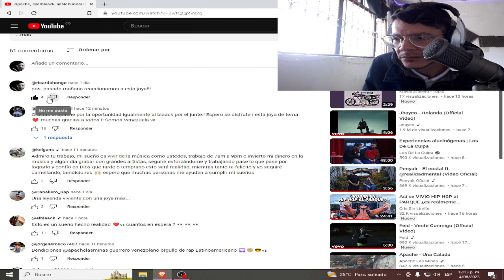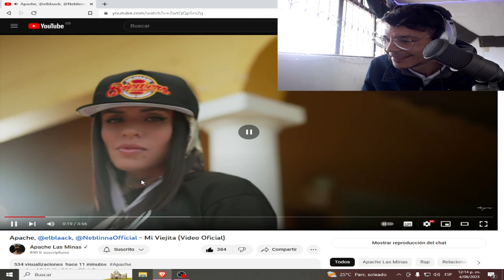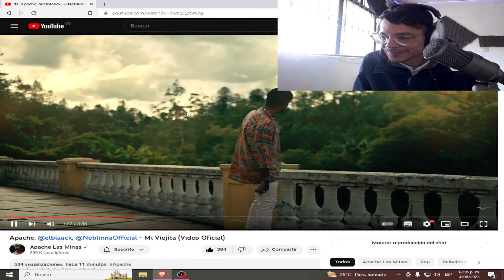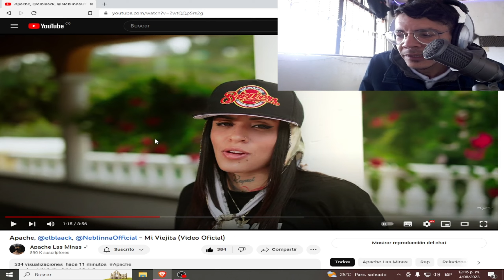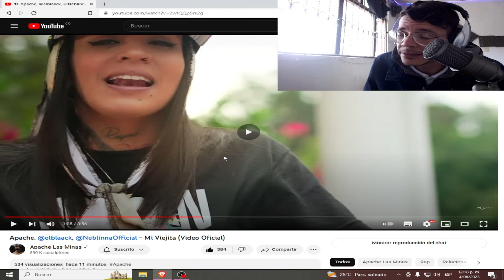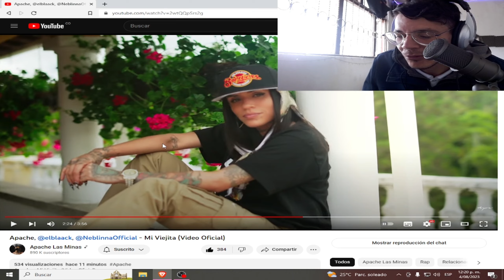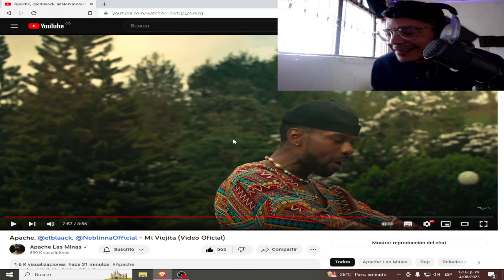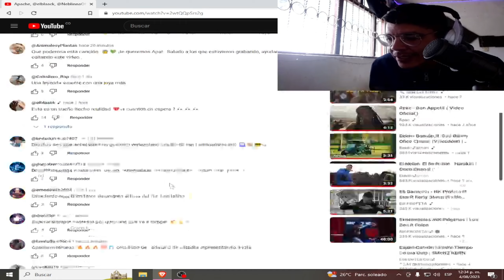Apache, @elblaack, @NeblinnaOfficial - Mi Viejita (Video Oficial) videoreaccion y analisis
REACCIONANDO A Apache, @elblaack, @NeblinnaOfficial - Mi Viejita (Video Oficial)

INCREIBLEEEEE
para todos los que tenemos el hiphop en el corazon llego la mejor acompañante. una cancion para nuestras madres.